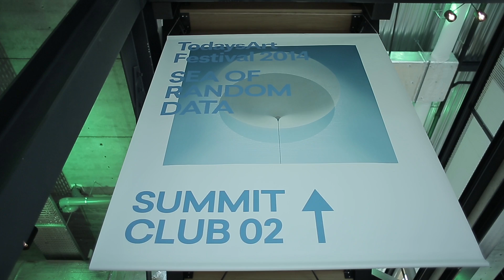NONOTAK - TODAYSART 2014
Nonotak showed Daydream V.3 and Late Speculation at TODAYSART 2014.